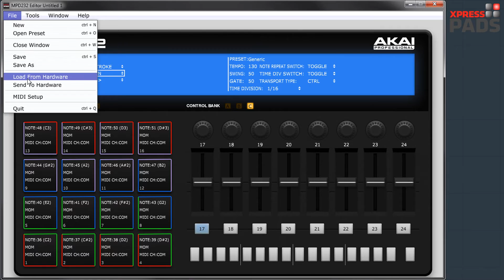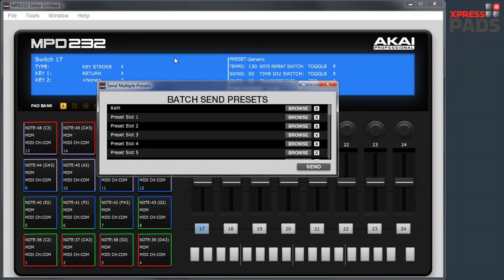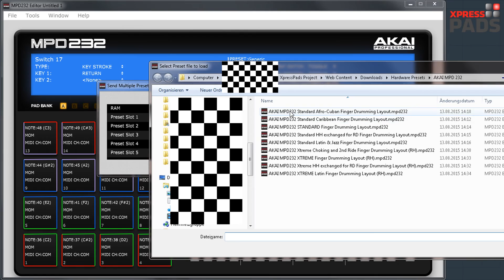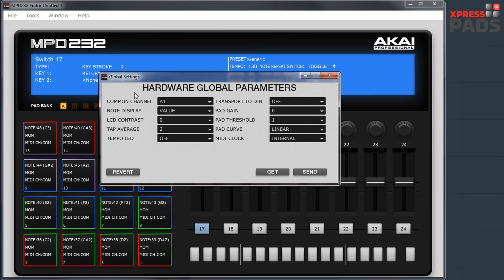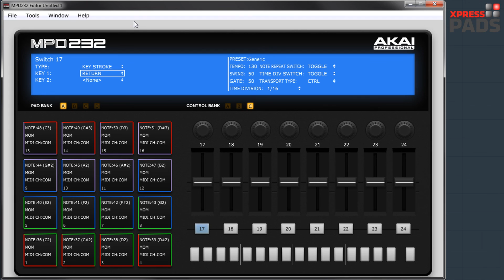AKAI MPD 232 Editor Explained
Check MPD232 price on amazon.com

What are the best drum machines for finger drumming? Here's a comprehensive guide

Also interested in virtual drum kits and need some help getting started? Here's another comprehensive guide

Access the link below for the full-length, in-depth AKAI MPD232 review which mainly covers the hardware:

The AKAI MPD232 Editor is a very well-written piece of software and it can save you a lot of time with some mass-change features. In this video I explain how you can use it effectively.

In a few days I will upload another video that covers the sequencer editor, which I skipped in this video on purpose.

If you want to share your own views of and experience with the AKAI MPD 232, please use the YouTube comments section below. Please also use the comments section for any questions regarding this video.

Learn Finger Drumming with the XpressPads Technique!

Experience Rhythm In A Completely New Way!